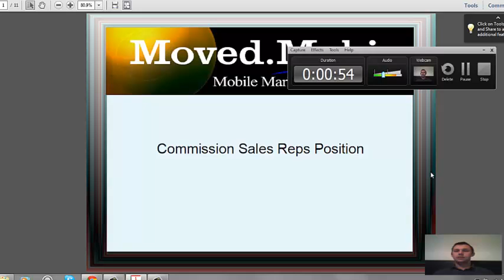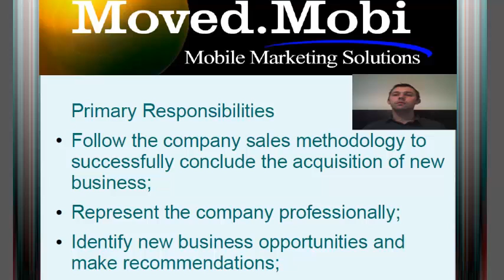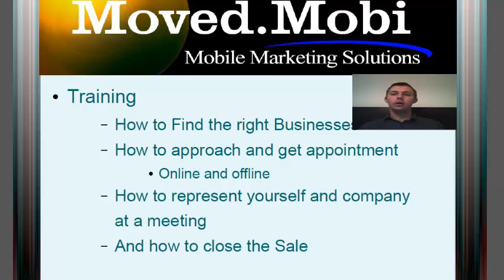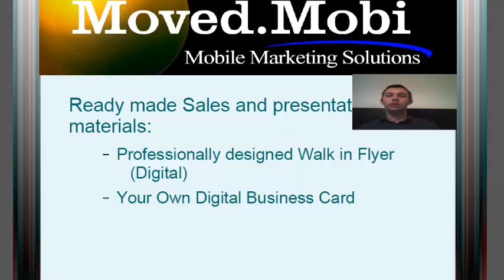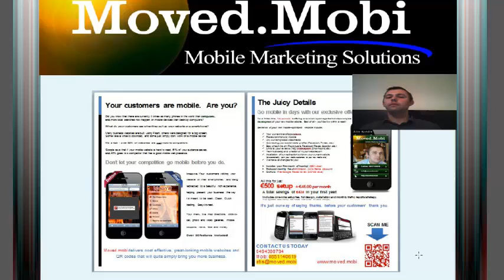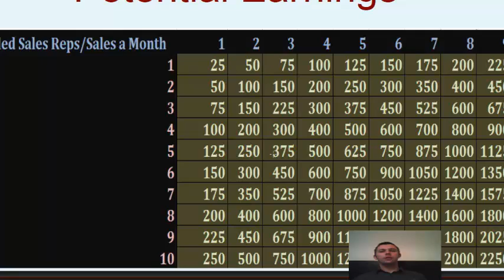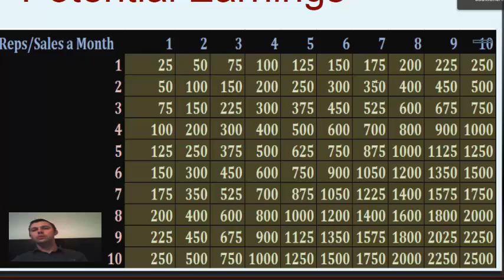Sales jobs in ireland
- Mobile Marketing Sites only $49.99